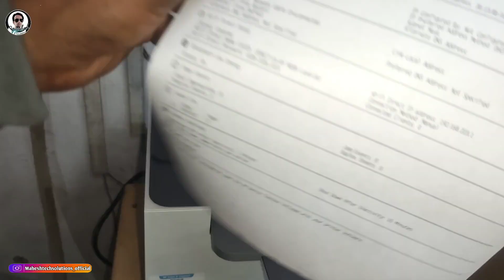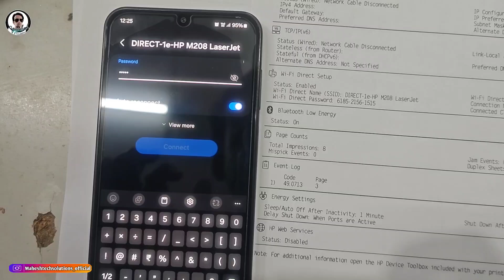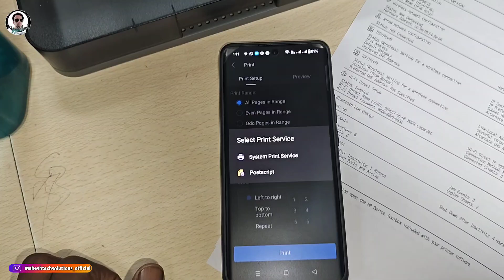How to connect Hp M208dw printer with Smartphone | How to find Wifi password of Hp m208dw Printer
maheshtechsolutions_official

My other  Usefull Videos.

Covered topics : printer
how to connect printer with mobile phone
how to connect mobile with printer
how to connect wifi laser printer to phone
how to connect wifi printer to android phone
how to find the ip address of a printer